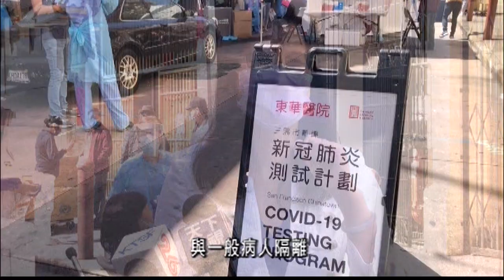東華醫院再為華埠散房戶做新型肺炎檢測 7.8 (粵)